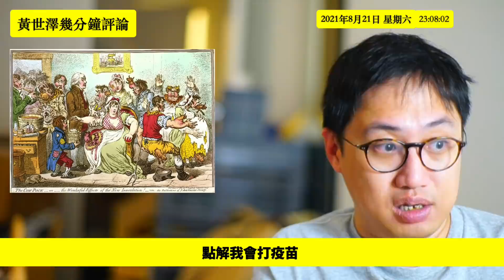身體力行支持打科興以外嘅疫苗 黃世澤幾分鐘評論 20210821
00:00 身體力行支持打科興以外嘅疫苗
01:11 點解要強硬回應反疫苗人士
03:10 美國FDA打算正式批核BioNTech疫苗證明疫苗係安全
03:45 依家反疫苗人士同反對種牛痘嘅人一樣
07:25 無打疫苗嘅人造成ICU重大負擔
08:50 回顧小兒麻痹症嘅歷史
12:10 mRNA同腺病毒疫苗普及可以令疫苗更安全
15:30 住喺西方國家嘅人點解唔打疫苗？
20:00 反疫苗人士無提出替代方案，只得個反字
23:45 香港醫護移民，要避入ICU更加要打疫苗